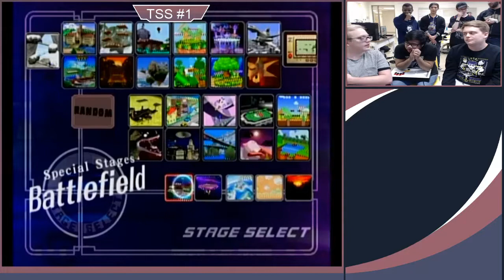Lots & Chris (Red) vs. Symbol & Muxedo (Green) - Grand Finals - TSS#1 Melee Doubles